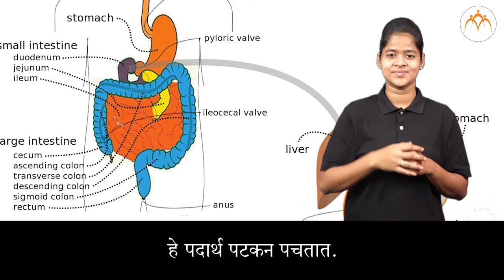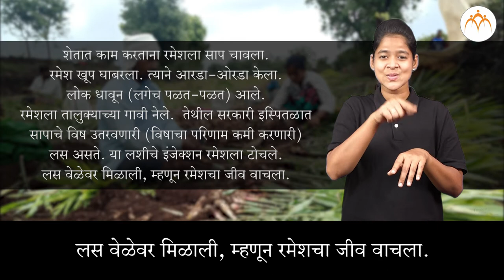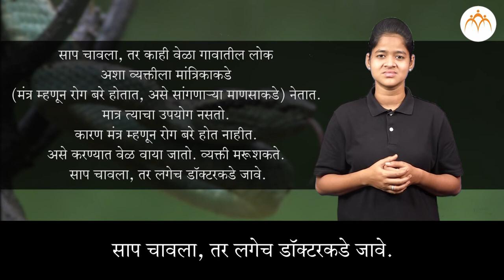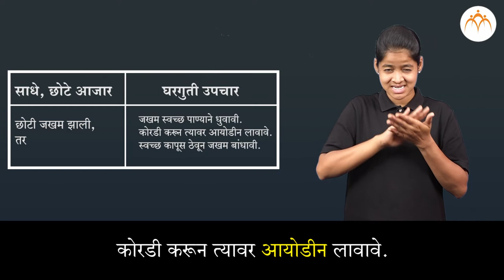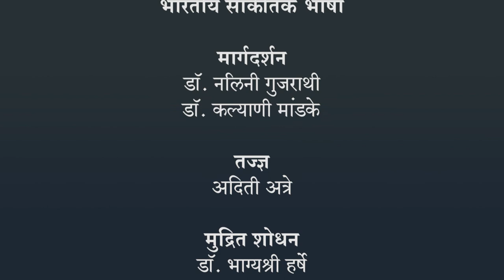छोटे आजार व घरगुती उपचार | 4 थी परिसर | भारतीय सांकेतिक भाषेनुसार अध्ययन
छोटे आजार व घरगुती उपचार, ISL Marathi language learning content, Class 4, Jnana Prabodhini, Maharashtra Board,